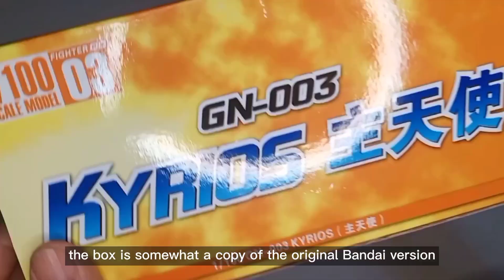KYRIOS 1/100 NG PART 1 TAGALOG REVIEW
I am so glad this is re issued by TTHongli, this is a No Grade (NG) 1/100 of Gundam Kyrios piloted by Haptism Allelujah. this is a cheap KO version with less detail compared to the MG version. See how it fares in your collection. Part 2 is out for the painting toturial.